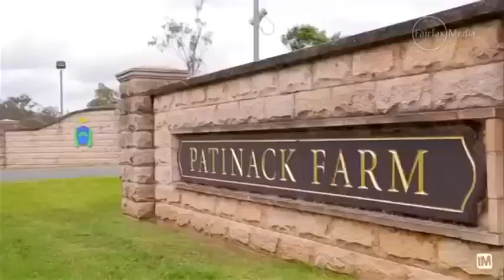Tinkler in scuffle outside Brisbane pub 00:53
Mining magnate Nathan Tinkler lashes out at a photographer outside Kenmore Tavern in Brisbane's west on Wednesday night.

    Tinkler in scuffle outside Brisbane pub
    00:53

    00:53

    00:53